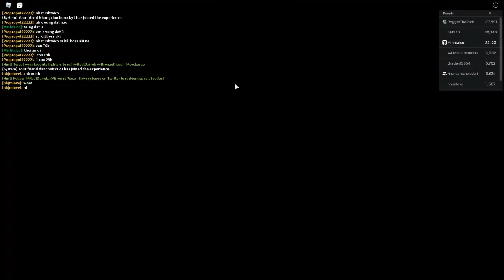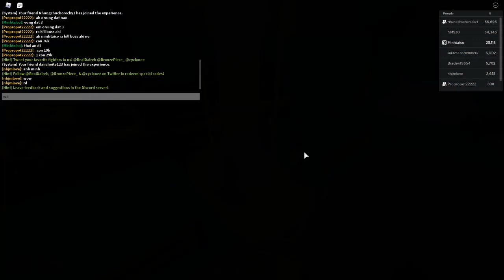[RELEASE] Anime Fighters Simulator : Tựa game bắt tất cả nhân vật anime về làm đàn em và cách chơi ?